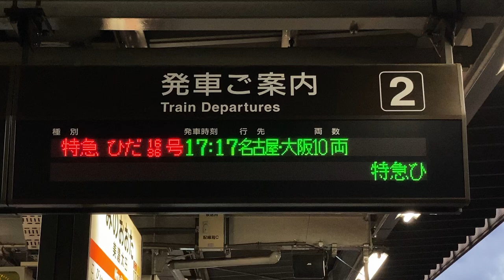JR東海 美濃太田駅 ホーム 発車標(LED電光掲示板) ひだ16・36号